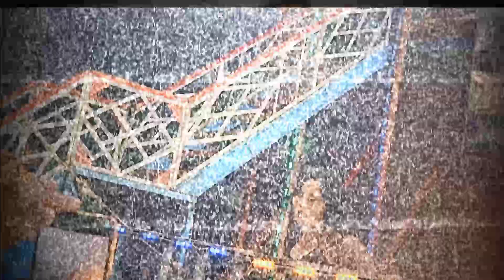Cultural Mela Chowk Qureshi | lucky irani circus | lucky irani circus maut ka kuan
Your.Queries:-

lucky irani circus